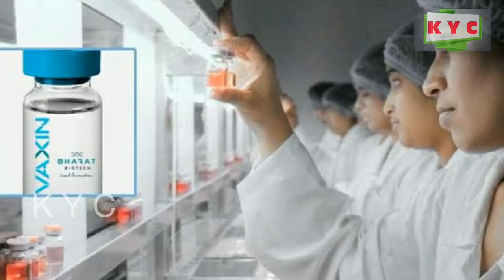ಗುಡ್ ನ್ಯೂಸ್ :- ಕೊನೆಗು ಕರೋನ ಔಷದಿ ಬಿಡುಗಡೆ.. ಇದರ ಬೆಲೆ ಎಷ್ಟು ಗೊತ್ತ? Russia vaccine newss ! Youthnews